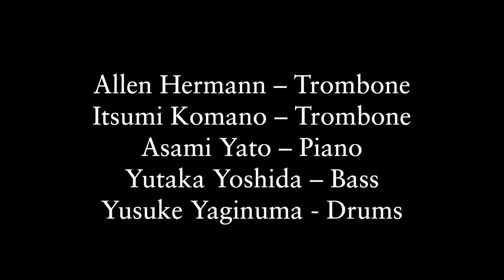Allen Hermann & Itsumi Komano 2 Trombone Quintet / It Was a Beautiful Thing (LIVE)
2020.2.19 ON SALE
アレン・ハーマン＆駒野逸美 2トロンボーン・クインテット『ビューティフル・シング』
Allen Hermann & Itsumi Komano 2 Trombone Quintet “A BEAUTIFUL THING”

収録曲より、「It Was a Beautiful Thing」LIVE MOVIE＠一芸館

エラ・フィッツジェラルドやトニー・ベネット、ジュリー・ロンドン、ペギー・リーら錚々たる巨匠のバックを務め、ウディ・ハーマン楽団やライオネル・ハンプトン、エリス・マルサリス・バンドにも参加したレジェンド・トロンボーン奏者アレン・ハーマンが、初となる来日録音を吹き込んだ。彼の師でもあるカール・フォンタナ(tb)との共演盤『The Jazz Trombone』(2004年)は、トロンボーン・リーダー作でありながら抜群の歌心とアレンジメントで、J.J.ジョンソンら往年のプレイヤーともまた異なるスタイルを見せ、ジャズ・トロンボーンという楽器の再評価に繋がる名盤・貴重盤として名高いが、今回のレコーディングは、アレンがそのフォンタナ盤と同じ双頭トロンボーン編成に臨む相方として、駒野逸美との共演を強く望んだことがきっかけで実現した。駒野にとっても、THE BON BONESとは異なる新たな一面を引き出された、ジャズ・トロンボーン録音史のマイルストーンとなる一枚に仕上がった。

■Tracklist
01. Hear and Now (Dave Hanson)
02. Here’s that Rainy Day (Jimmy Van Heusen)
03. My Romance (Richard Rodgers)
04. I Could Write a Book (Richard Rodgers)
05. Polka Dots and Moonbeams (Jimmy Can Heusen)
06. Early On (Dave Hanson)
07. How Insensitive (Antonio Carlos Jobim)
08. Blues for A&I (Dave Hanson)
09. It Was a Beautiful Thing (Dave Hanson)

■Personnel
アレン・ハーマン　Allen Hermann – Trombone
駒野逸美　Itsumi Komano – Trombone
矢藤亜沙巳　Asami Yato – Piano
吉田豊　Yutaka Yoshida – Bass
柳沼佑育　Yusuke Yaginuma - Drums

■品番SCOL-1036
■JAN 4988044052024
■税抜￥2,727+税